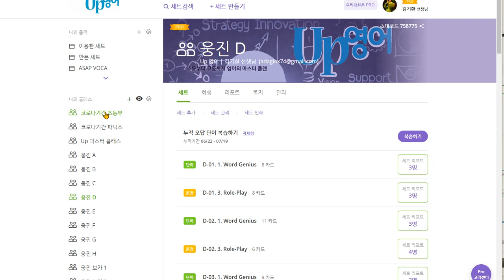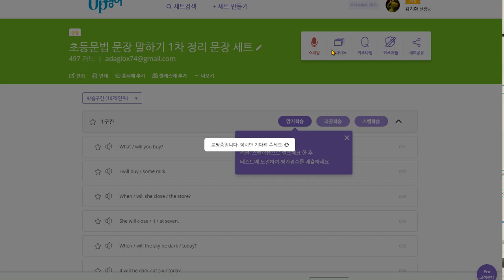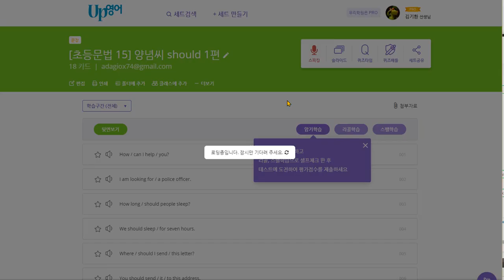백민철 2020 07 21 칭찬 의외의 것을 모르는 경우도 있어서 알려 주었음